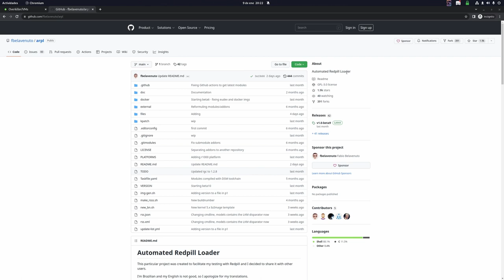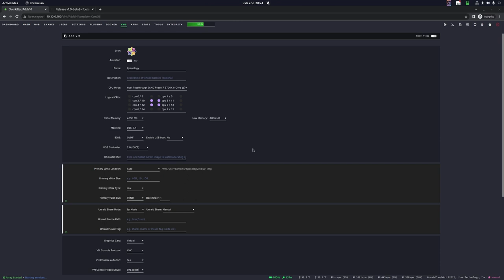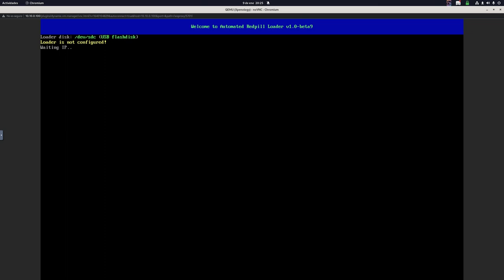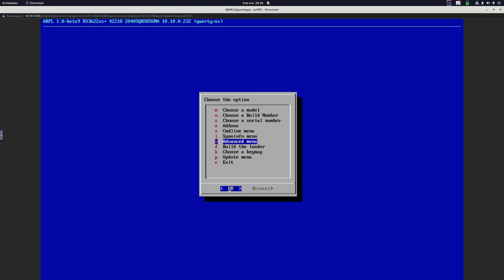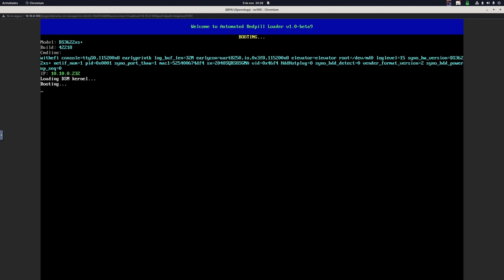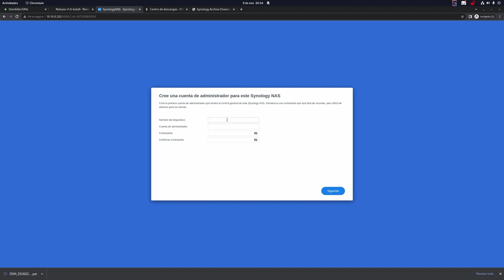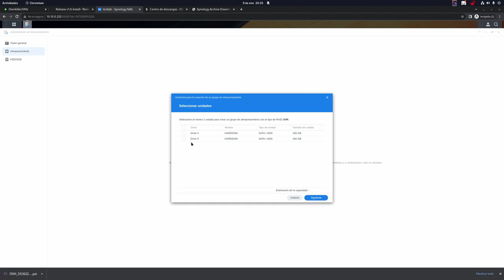Fast VMs: Xpenology en 6 minutos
En esta entrega de fast dock... digooo VMs, enseñamos a crear una máquina virtual de Xpenology  dentro de nuestro UnRAID.